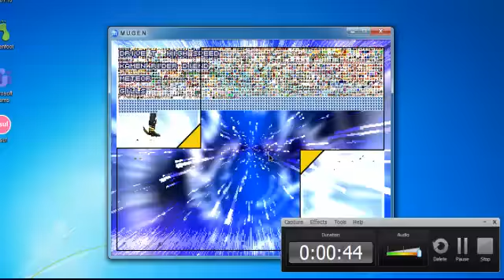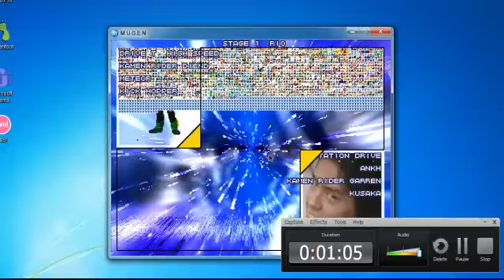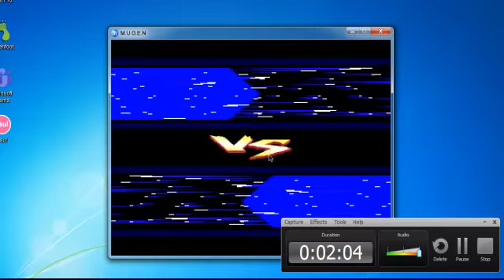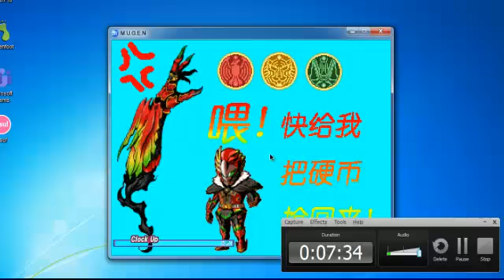Kamen Rider Party 4vs4 Mugen Battle 1.0! Part 8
Team Drive T High Speed

vs

Stage:
Verde's Stage